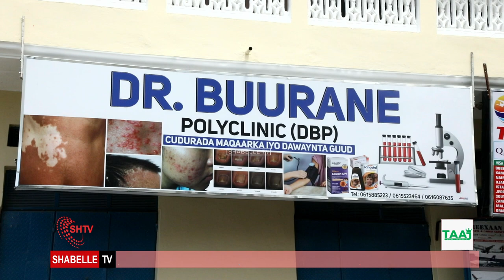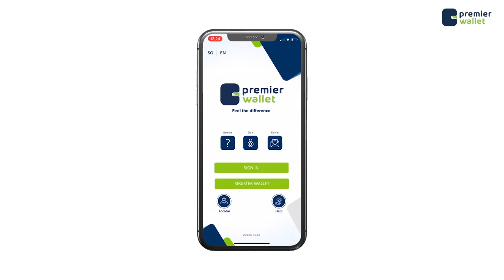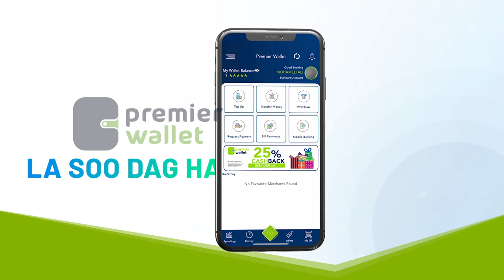Sidee ayuu u dhacay dilka Dr buurane?